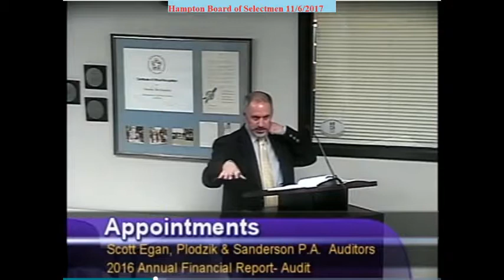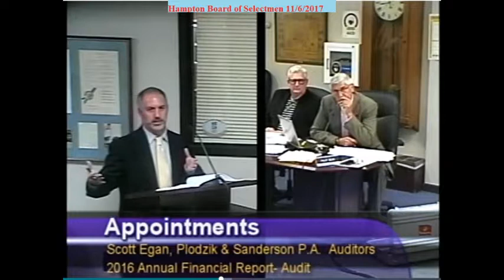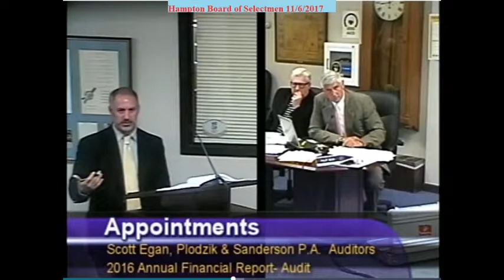BOS 11/6/2017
Description